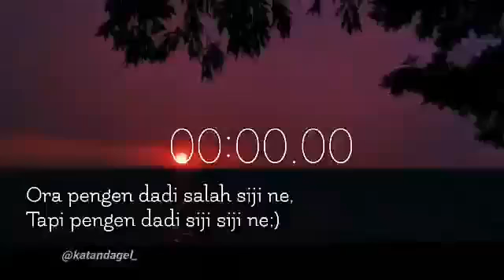story wa pagi hari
maaf semuanya apabila Vidio ini jelek
Terima kasih semuanya yang support Channel ini
Ayo kita banggakan nama Indonesia dan Mobile Legends
Never give up ayo gais
Terima kasih semuanya kalian semua yang support Channel aku makasih banya
Tanpa support dari kalian Channel ini gak ada apa-apanya

terima kasih semuanya yang support aku
terima kasih semuanya yang sudah datang
terima kasih semuanya yang sudah like
terima kasih semuanya yang bagikan

ayo bantu terus Channel ini berkembang
ayo bantu like channel ini
ayo gaisss

terima kasih untuk kalian semua yang suport aku terima kasih semuanya

wow gais support dari kalian semua Channel ini sungguh sangat bersyukur

ayo gais mana support dari kalian semua
supaya channel ini bermanfaat
semoga dukungan dari kalian semua channel ini makin berkembang amin